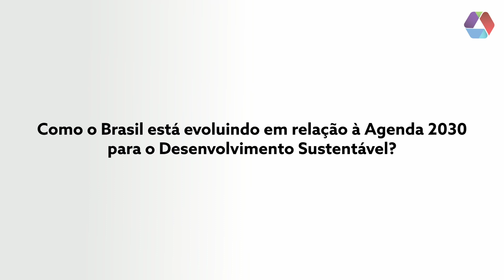Delta Forum 2021 - Entrevista com Haroldo Machado Filho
A 2ª edição do Delta Forum foi realizada pelo Sebrae Minas nos dias 24, 25 e 26 de novembro de 2021 em um evento híbrido: presencial (Belo Horizonte) e online.

O Delta Fórum reforça o compromisso do Sebrae Minas de oferecer aos municípios uma abordagem ampla e sistêmica para refletir sobre o presente, construir sua visão de futuro e planejar seu crescimento de forma sustentável.

Com uma abordagem de trabalho inovadora, o Sebrae Minas apoia os municípios no estabelecimento de conexões entre poder público, iniciativa privada e sociedade civil. Essa integração de esforços visa à construção de um ambiente que permita alavancar as vocações locais e o desenvolvimento econômico com foco nos pequenos

Assista ao vídeo, curta, compartilhe! Siga nosso canal e receba notificações sobre os novos vídeos! FiqueLigado!

Acesse e conheça todas as nossas soluções!